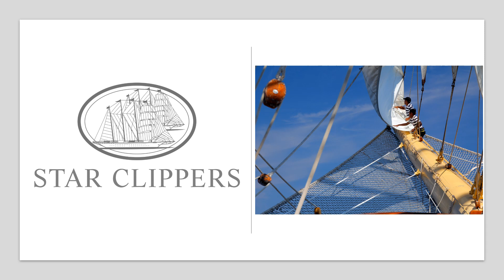211022 Star Clippers : St. Maarten-St. Maarten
211022 Star Clippers : St. Maarten-St. Maarten